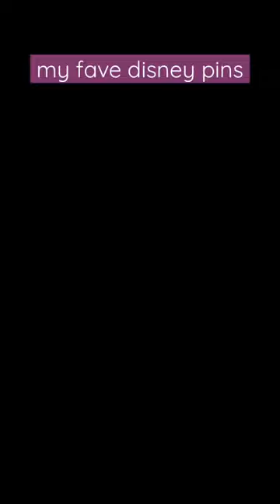my fave disney pins